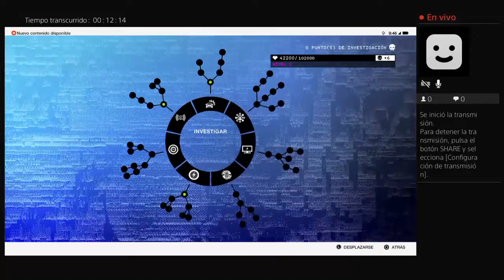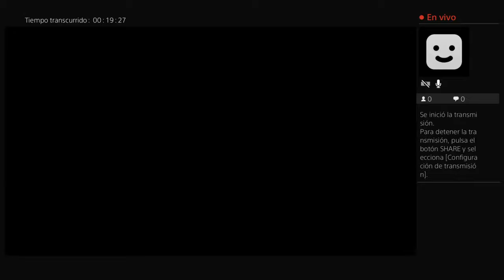junior21513's Live PS4 Broadcast